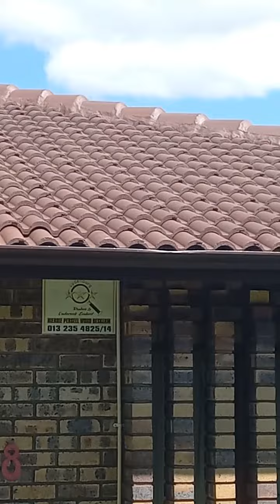panting a Roof, this is what we do